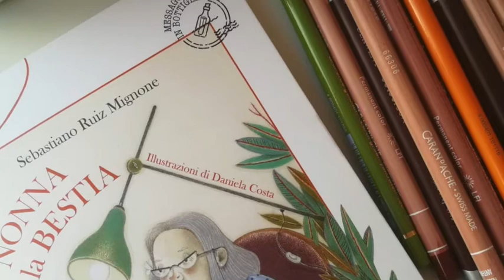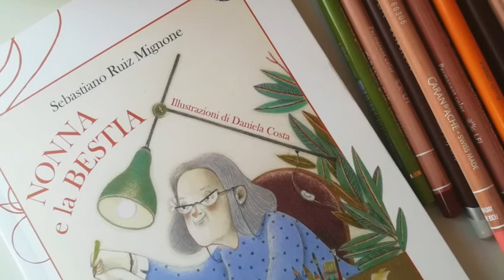Daniela Costa racconta il suo lavoro di illustratrice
Abbiamo chiesto a Daniela Costa di descriverci come nascono le illustrazioni di «Nonna e la bestia»; ne è venuto fuori il racconto della sua passione per l'arte e i colori 👇